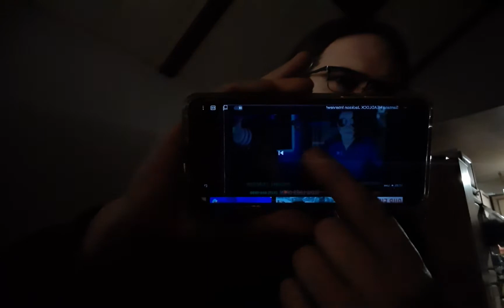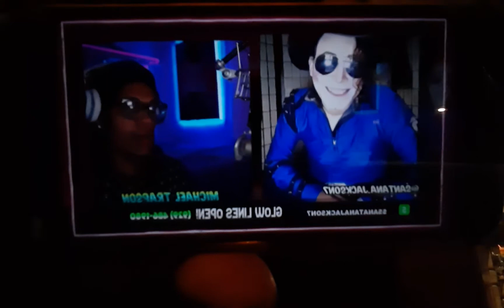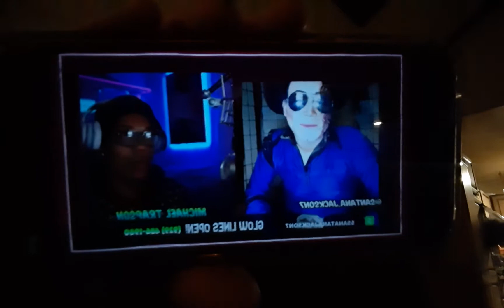so this just happened.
the official Trapson youtube channel.

the video on my phone in this video.

I don't have any of the platforms these guys use other than YouTube so I don't know their handles there.